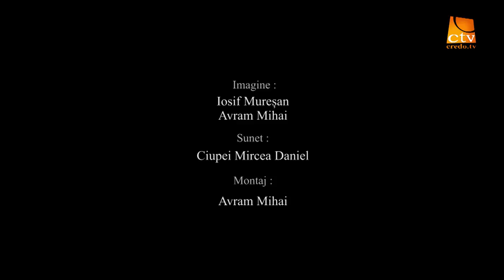EDICTUM DEI - Craciunul uitat - Ionut Benea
Credo TV, Ionut Benea, Craciunul uitat,